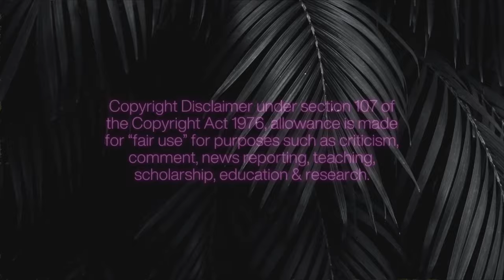GYPSY ROSE SEEN WITH EX FIANCÉ KEN AMID SPLIT FROM HUSBAND… RYAN ANDERSON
Gypsy Rose Blanchard spotted out with ex fiance… Ken; let’s discuss.